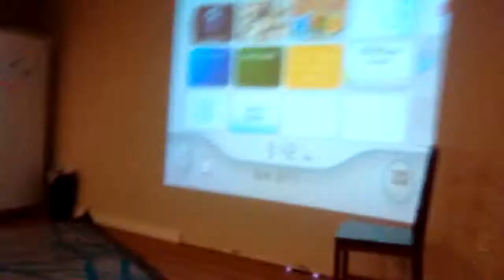Just to let you all know I'm still here